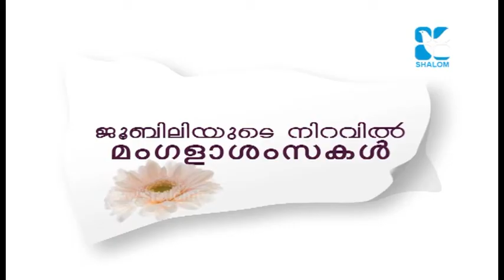Edayasabdham Bp George Valiyamattam Epi#1